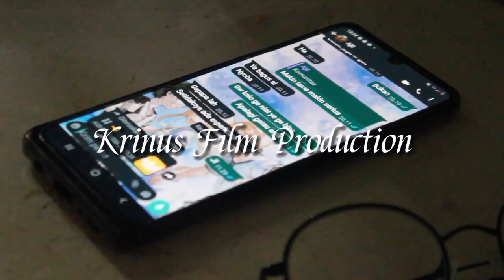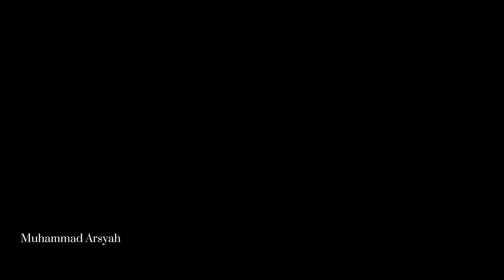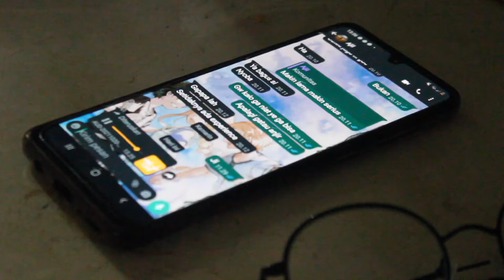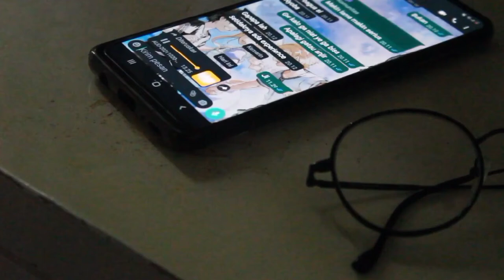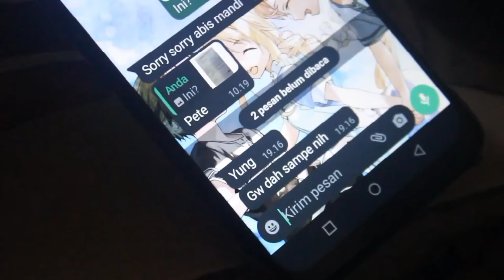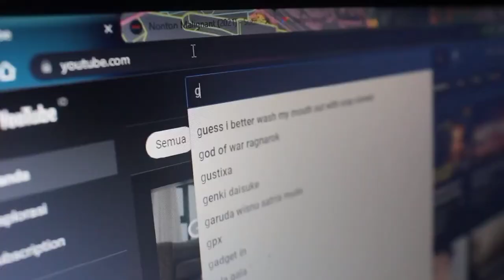Short Movie - Sempat 2021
Nama Tim : Krinus

Asal Sekolah : Smat Krida Nusantara
sinopsis : Seorang Siswa paskibra yg sedang berusaha memperbaiki keadaan dengan menghadapi masa lalu, kenyataan, dan merevisi masa depan.

Tim Produksi : Krinus Film Production

Pemeran :
M. Firzatulloh Arraya
Muhammad Fajriansyah
Muhammad Arsyah
Madani B.K